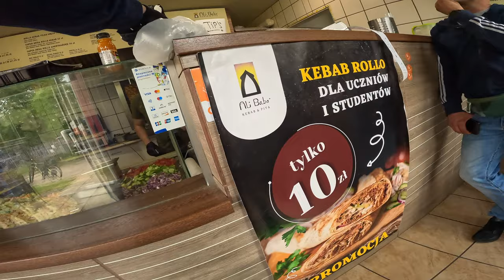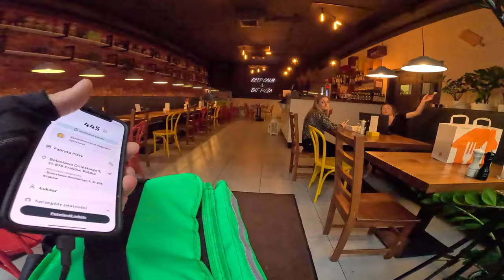GLOVO - NIBY KRAKÓW, ALE..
- tak tu tylko zostawiam, jakby chciał się ktoś dorzucić do serwisowania złomka xD